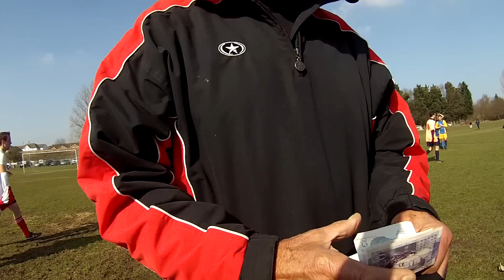Hat-Trick Hero & Penalty Controversy! | Sunday League Messi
Smithy is back with his team Oxshott Royals to take on Royal Admirable. It was a heated game this week, with plenty of crunching tackles, and even some hand bags! What did you think of Smithy's performance?